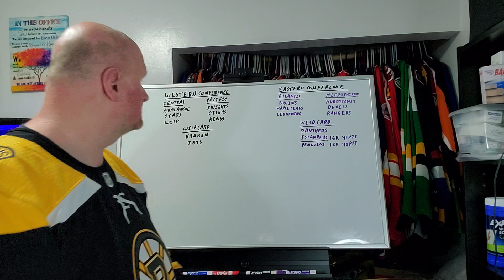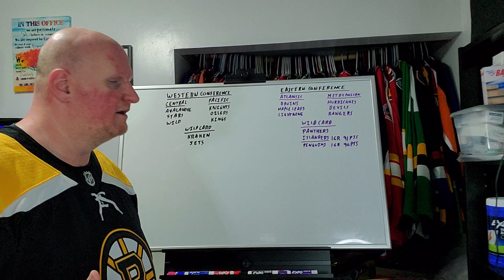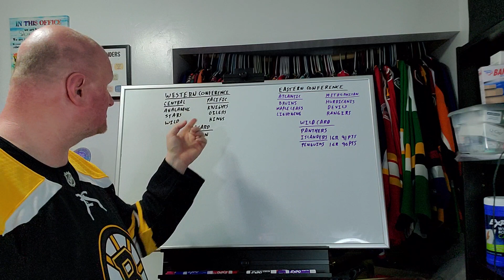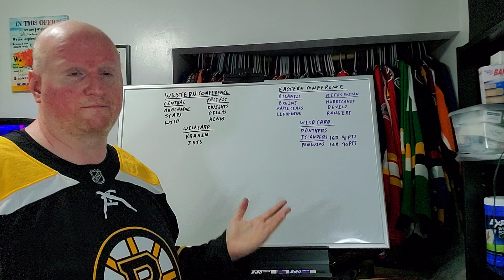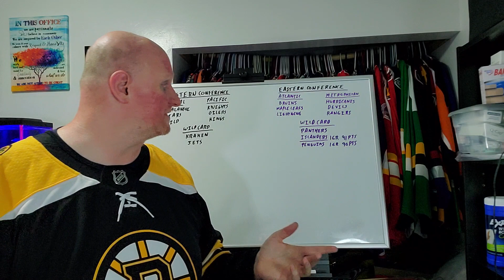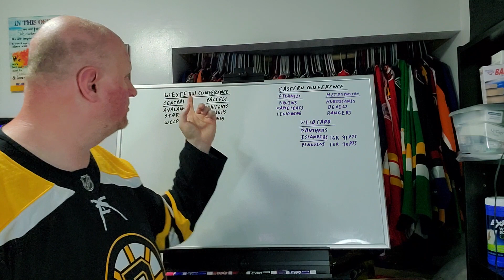Who gets that last wild card spot in the East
It's down to 1 game for 2 teams to decide that last playoff spot in the Eastern Conference. Who do you think gets it?

Do you like a clean smelling house or apartment?

Check out the discord but be respectful and stick to hockey talk if you can't do that then you will get booted.